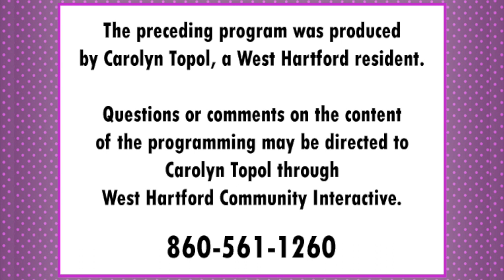Carolyn Talks TV "Best and Worst of TV Series Finales"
It seems that even the best television shows come to the end of their run.  Host Carolyn Topol and Rachel Arnett look at some of the best season finales and ones in their opinion fell short.